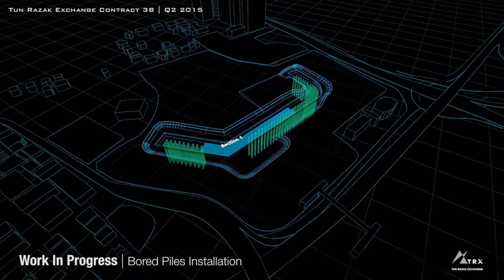TRX Q2 Site Progress